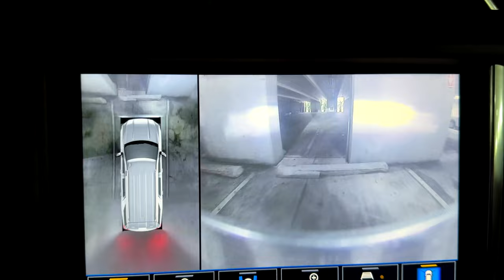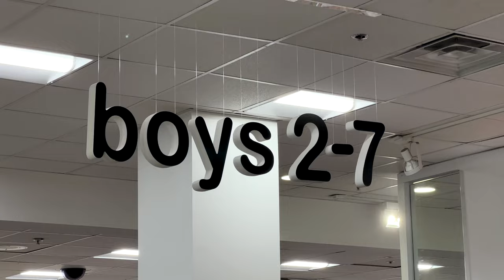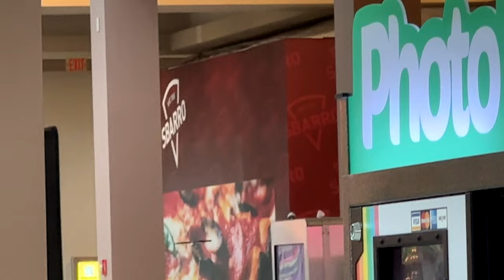Shopping for Church Clothes Vlog... why is this so hard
In todays vlog we go shopping at Pembroke Lakes Mall to get some clothes for sunday church, but its never an easy thing for us is it? lmao

(Vlog 391)

Philippians 4-13